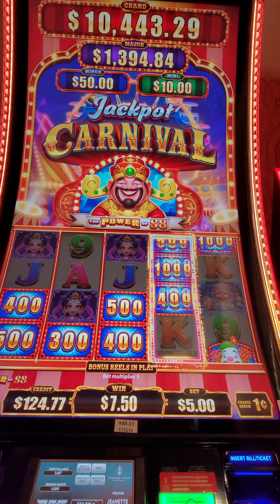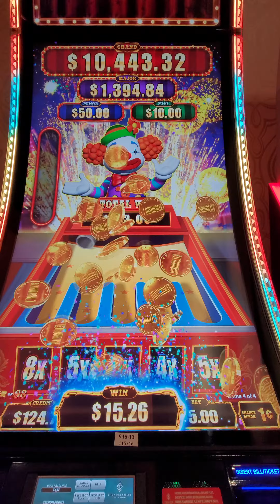Having Fun at the Jackpot Carnival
Jeanette plays a game at the Jackpot Carnival